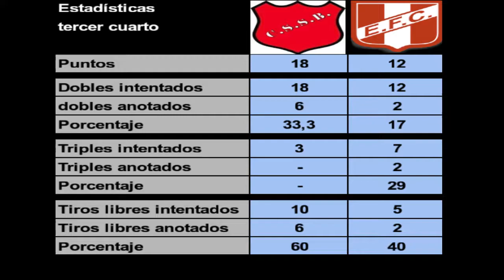Servando Bayo vs Echesortu 3º cuarto Reserva A Fecha 29